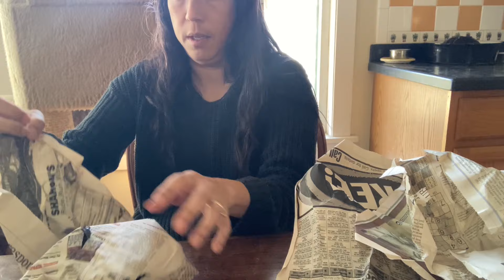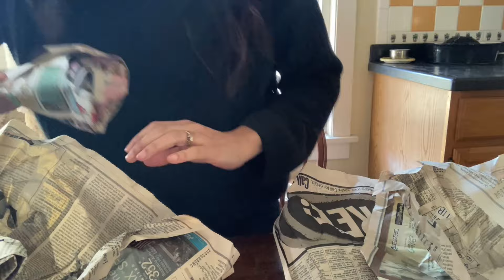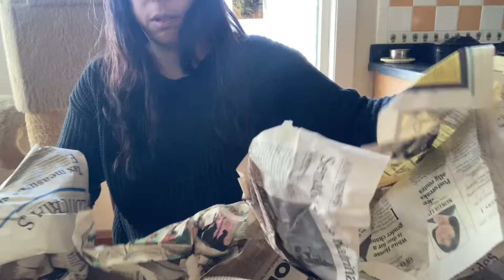Orchid Hunters: Unboxing H&R Nurseries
Unboxing of an order from H&R Nurseries on a very cold day.